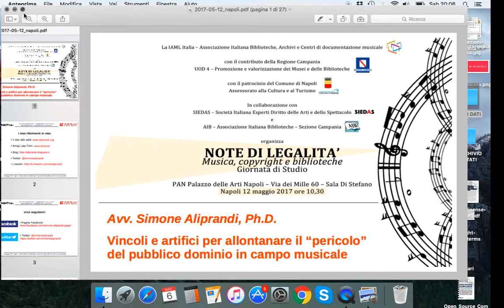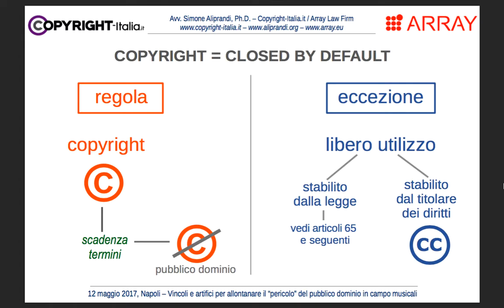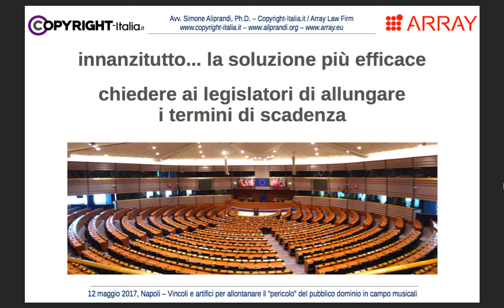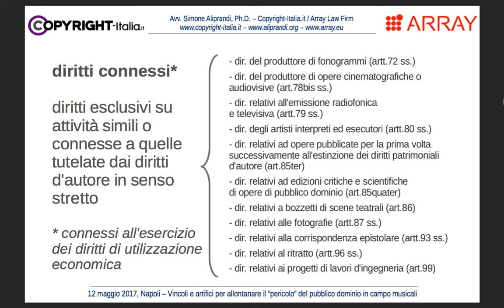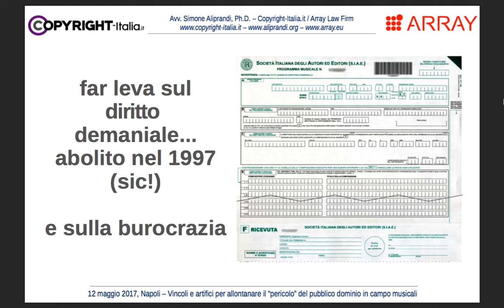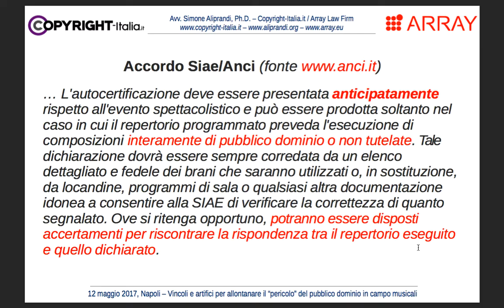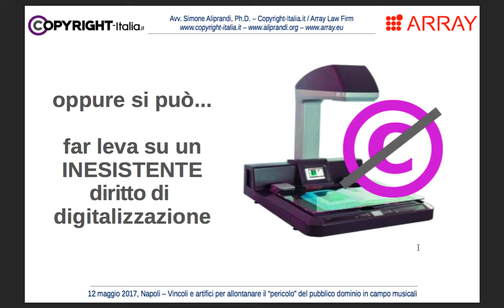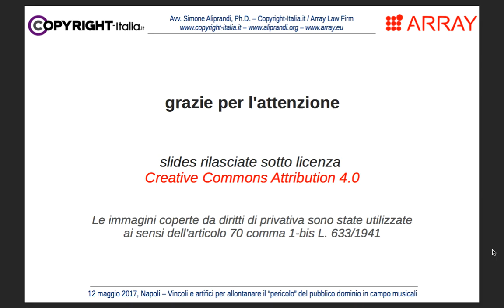Vincoli e artifici per allontanare il “pericolo” del pubblico dominio in campo musicale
Il video del mio intervento per la giornata di studio "Note di legalità. Musica, copyright e biblioteche"